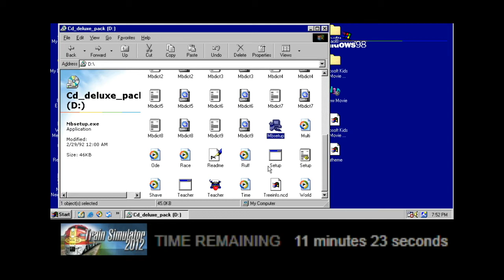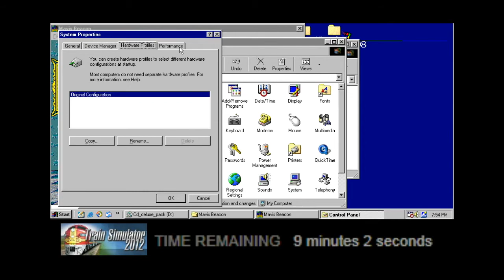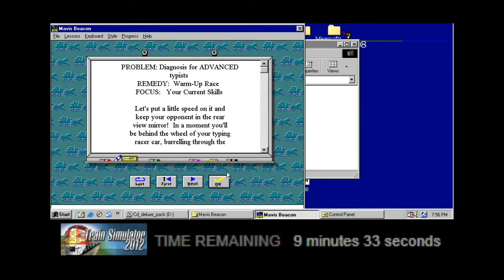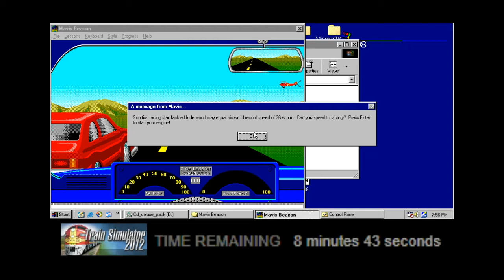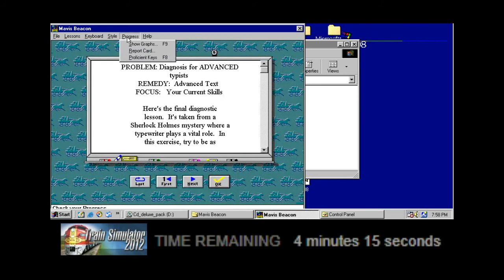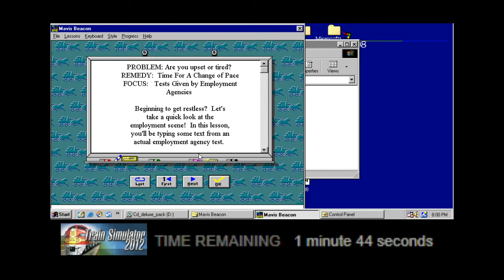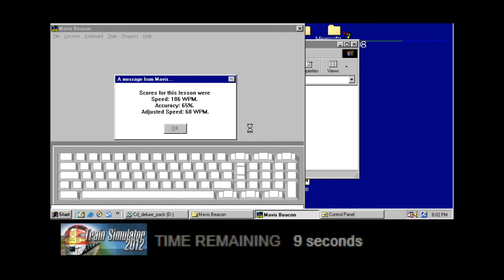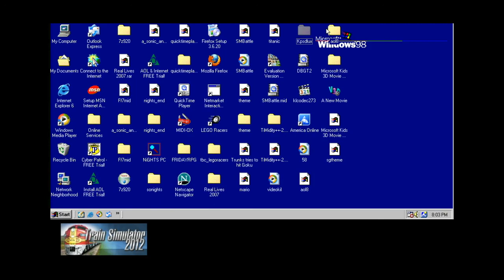Tim Learns How to Type - MonotoneTim Highlights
This is a highlight during the first Train Simulator streams back in 2011. This is more of a test of new encoder settings, and potentially keeping the scaling down to 1:1. These streams are already heavily compressed so when they're scaled up, they look even worse.